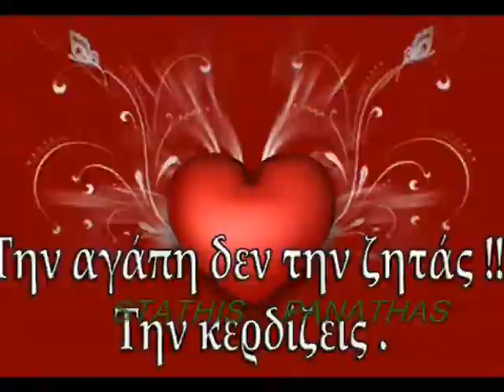ΣΙΝΑΙΔΗΣ ΘΕΟΔΩΡΟΣ ΤΑ ΜΑΥΡΑ ΡΟΥΧΑ ΕΙΝΑΙ ΜΕ ΑΝΝΑ ΧΡΥΣΑΦΗ